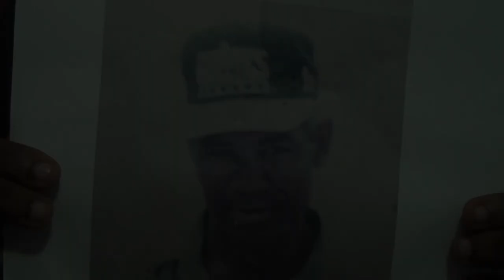Reportan hombre desaparecido en comunidad Barraquito de Villa Riva